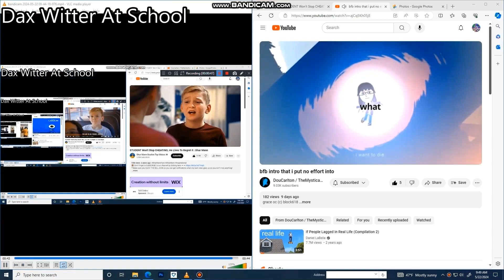Another Bill Jensen YTP 5148